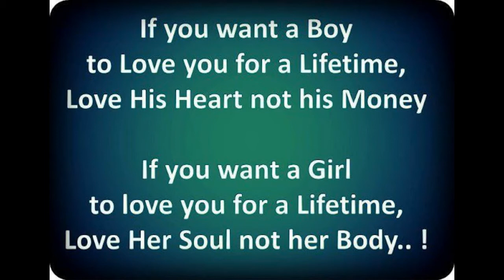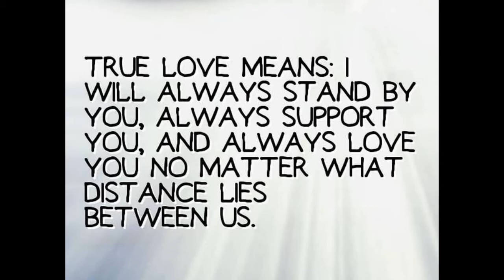I love you means...